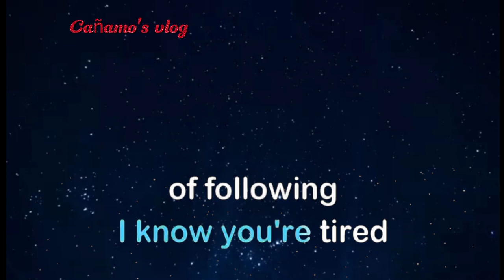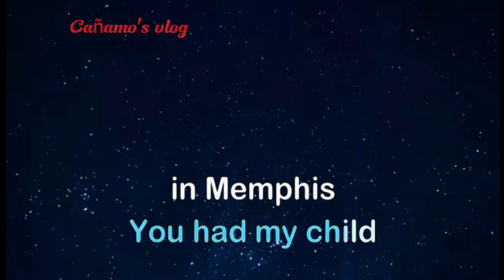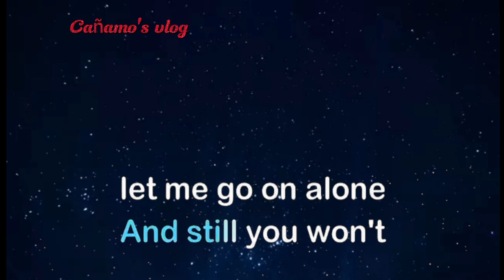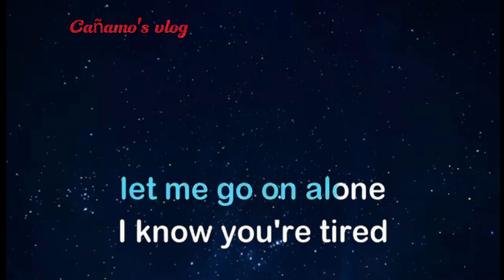My Elusive Dreams - By: Tom Jones (VIDEO W/LYRICS)